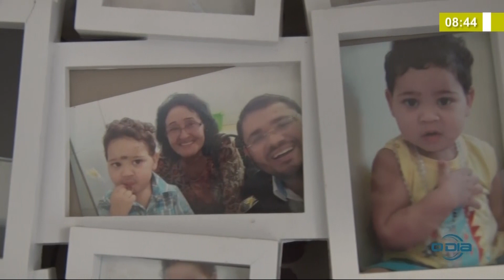Para manter a saúde dos bebês é importante regrar boa alimentação na gestação 19 01 2021